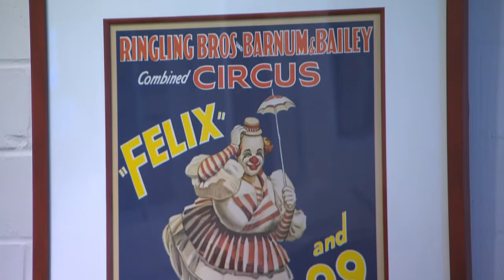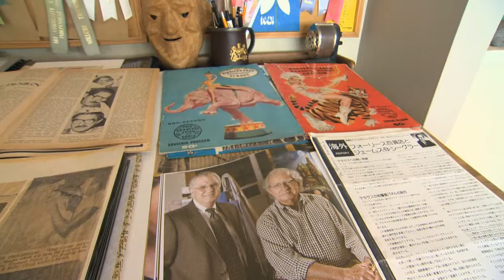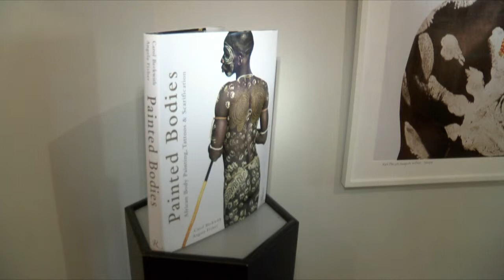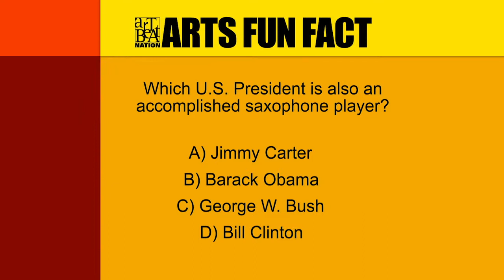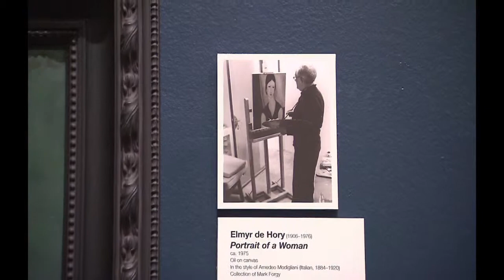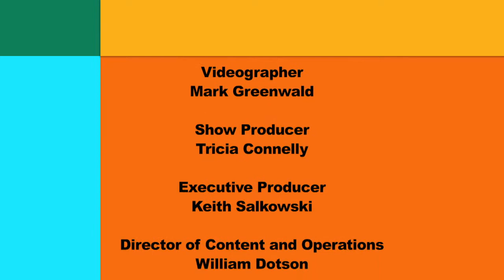ArtBeat Nation, Season 3 Episode 27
A man of the circus reveals how he got his start; meet two explorers who are safeguarding the traditions of tribal Africa; a chainsaw acts as one artist’s instrument of choice; and learn the art of art forgeries.